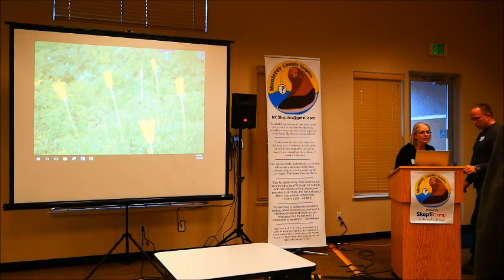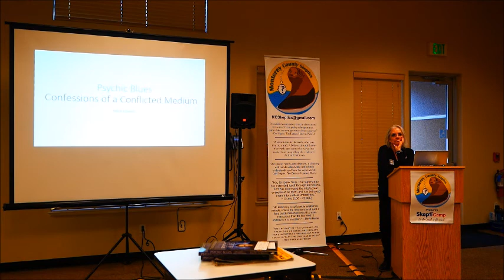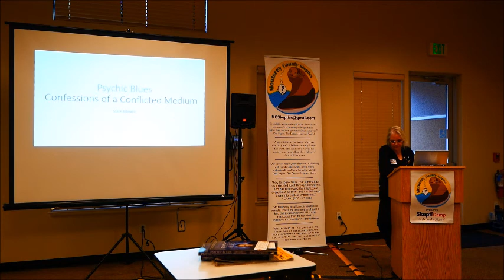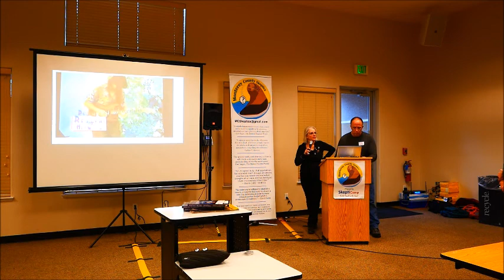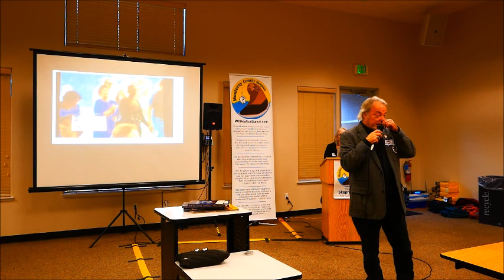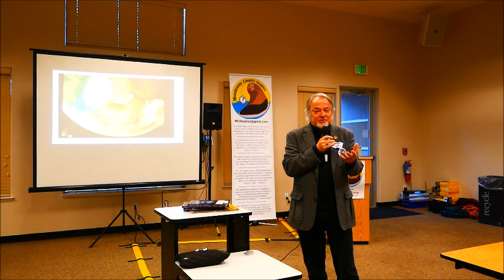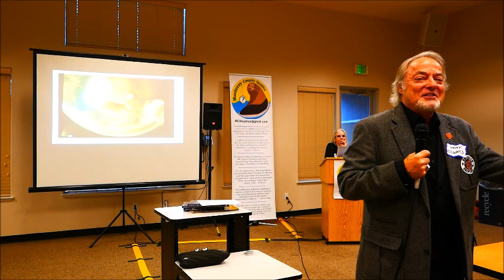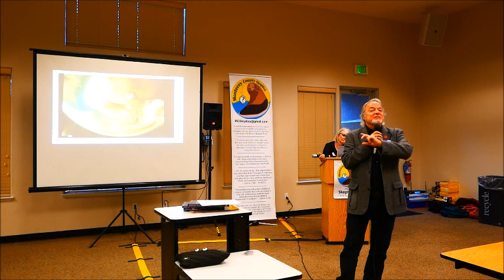SkeptiCamp 2018 Mark Edward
Mark Edward is a professional mentalist. His most recent book is "Psychic Blues".